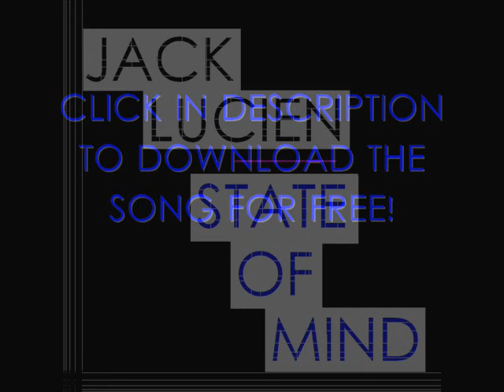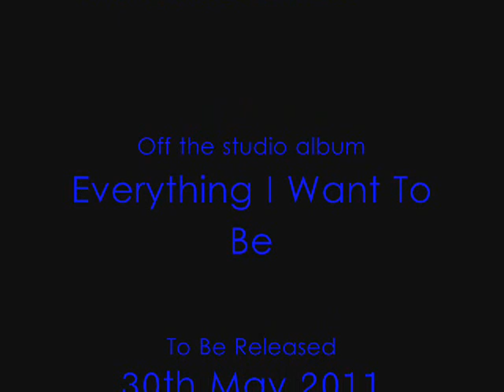Jack Lucien - State of Mind (New Single 2011)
Hello/ Hej/Ola/Hey/Czecz/Hola/ Salut/Zivijo/Ciao/Priviyet! etc...

Here is my new single State of Mind. It is the first single from my third studio album Everything I Want To Be, which will be out later in the year.

I have also recorded a version of the song in Spanish entitled: Lo que soy, which will be a bonus track on the album!

Yes, it's free!

Jack Lucien x

STATE OF MIND (ALBUM VERSION) [4:26]
Written, Produced and Performed by Jack Lucien

Oh, people getting busy on the floor
They turn around to give me more
No state of mind, no state of mind
If I cannot find a way

VERSE 1
I'm on the dancefloor
Hooked up on the dancehall
Dancing to the beat
I do not care what they think about what I do

BRIDGE
I look around the room
I'm sensing only you
You think you've got me crazy
You don't know me
Cos tonight I'm feeling free to love
Enough's enough
This is it, this is me
This is everything I ever want to be

CHORUS
Everybody on the dancefloor's looking at me
But to me you are the only one that I see
It's no state of mind, it's no state of mind
If I cannot find a way to keep up with this escapade
(Oh, oh) If I cannot find a way

VERSE 2
I'm like the only one in the world tonight
I'm gonna prove your boyfriend right
I do not care what the others will say
Cos I'm who I am

BRIDGE

CHORUS

MIDDLE 8
I know, you know things change and that's okay
You wanna be with me, you gotta go and free your feelings
You see me here having fun by myself
You wanna get with me, you gotta dance with me tonight

CHORUS

FADE